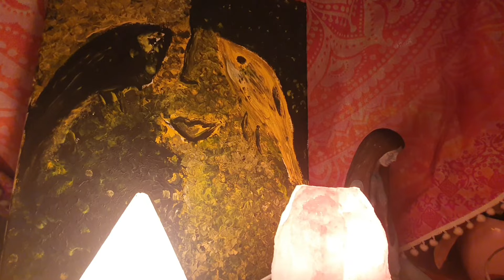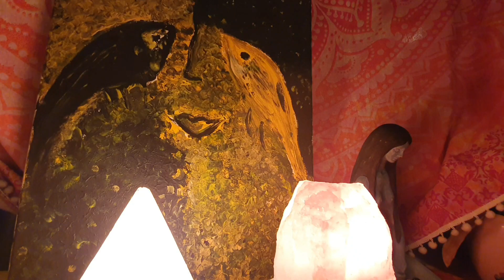11. VHĽAD/21, J. REDFIELD: JEDENÁSTY VHĽAD, TAJOMSTVO ŠAMBALY/21. časť: Uznanie existencie Svetla 2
Ďalšie pokračovanie príbehu Celestínske proroctvo..
Tento krát je cesta ešte pútavejšia..
V neprístupných zasnežených  horách Tibetu žije komunita, nazývaná Šambala, ktorú ľudia dlho považovali za mýtus..
Toto tajné učenie bolo roky skryté pred svetom.
Hlavní hrdinovia príbehu sa tento krát ocitajú v pohorí Kuen-lun v strednej Ázii, inšpirovaní synchronicitami sa nakoniec v Tibete stretávajú s tibeťanmi, ktorí dôsledne strážia svoje legendy.
Kniha objasňuje základné zákonitosti práce s energiou, tajomstvá medziľudských vzťahov aj tému zákona príťažlivosti..
Medzi riadkami autor odhaľuje veľa skrytých posolstiev..
Počúvajte pozorne..
Možno v tejto knihe medzi riadkami nájdete presne to, čo hľadáte a potrebujete..
Nech ste zdraví a šťastní🙏🍀🌹
🧝‍♂️Plutónka🧝‍♂️